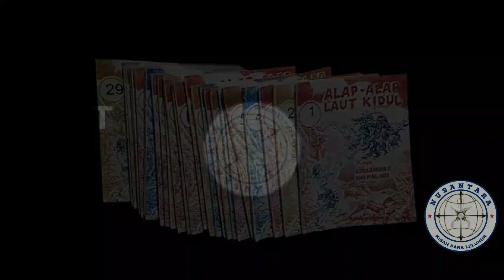Khopinghoo Alap Alap Laut Kidul Full Jilid 20